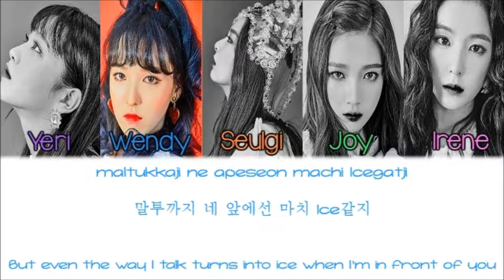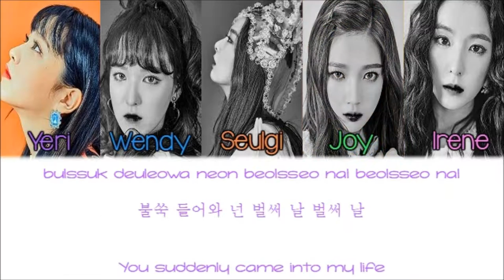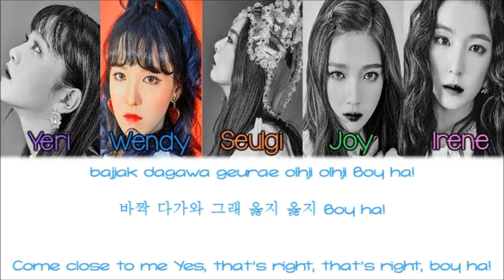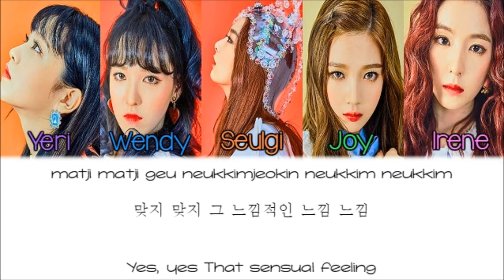Red Velvet - Rookie[Hangul/Romanization/English] Color & Picture Coded HD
Artist: Red Velvet
Song: Rookie
Album: Rookie